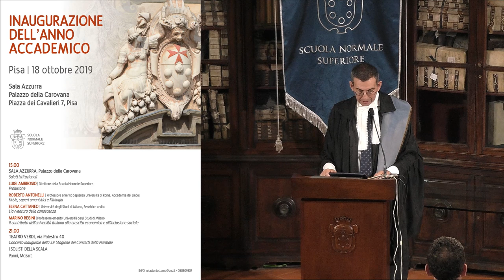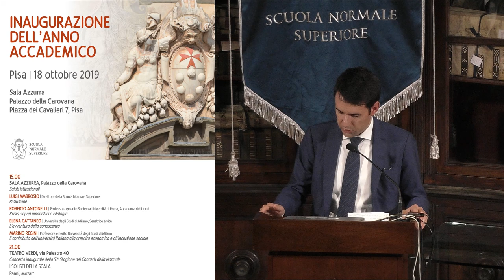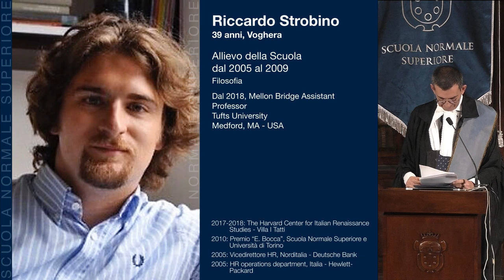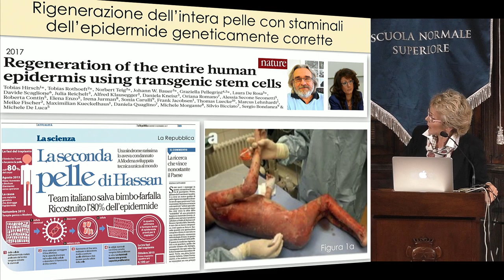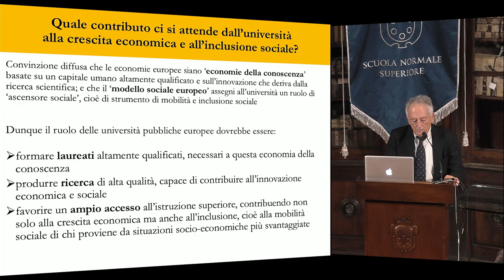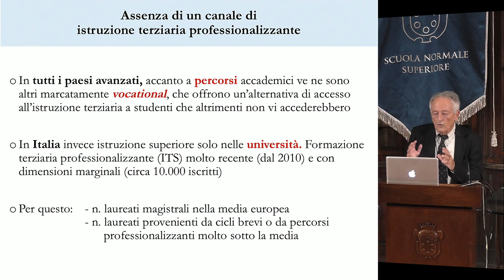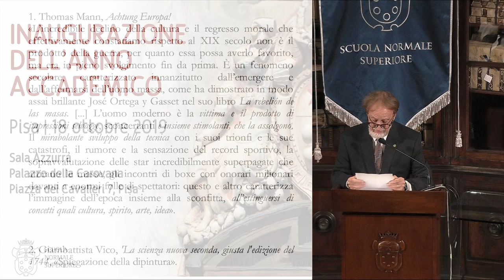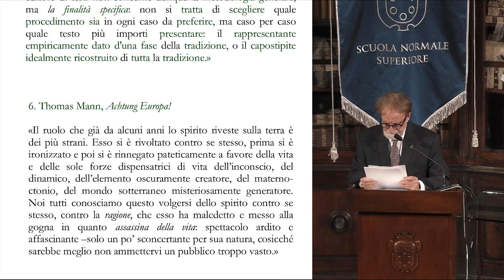Inaugurazione anno accademico 2019/20 - 18 ottobre 2019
209° anniversario del decreto di fondazione della Scuola Normale Superiore

Programma

15.00
SALA AZZURRA, Palazzo della Carovana
Saluti istituzionali

Luigi Ambrosio | Direttore della Scuola Normale Superiore
Prolusione

Roberto Antonelli | Professore emerito Sapienza Università di Roma, Accademia dei Lincei
Krisis, saperi umanistici e Filologia

Elena Cattaneo | Università degli Studi di Milano, Senatrice a vita
L’avventura della conoscenza

Marino Regini | Professore emerito Università degli Studi di Milano
Il contributo dell’università italiana alla crescita economica e all’inclusione sociale